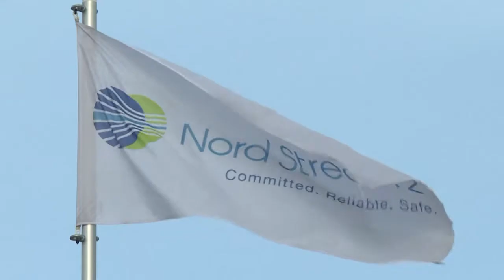Aufatmen in Berlin: Biden verzichtet auf Sanktionen gegen Nord Stream 2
Um der Beziehung zu Deutschland nicht zu schaden, verzichtet US-Präsident Biden auf Sanktionen gegen die Betreibergesellschaft. Doch er bleibe dabei: Nord Stream 2 sei ein schlechter Deal für Europa.